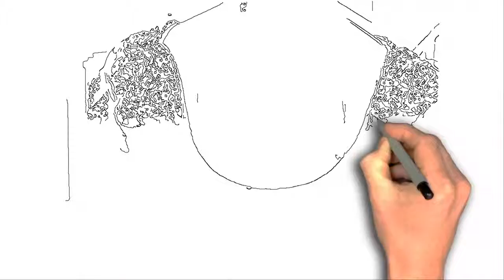Designer Maggam Work Blouse Romance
Latest Blouse Neck Designs Maggam Work Lo Cut Work . , . . . . '' . Here are some more compilation of topics and latest discussions relates to this video, which .

Blouse designs for wedding silk sarees south india fashion . , . . . . You can experiment with various trendy blouse neck patterns and sleeve designs for your .

Top blouse designs for wedding silk sarees south india fashion . , . . . . You can customize your wedding saree blouse with maggam work, kundan work, zardosi .

Designer Maggam Work Blouse . , . . . . Choosing a high neck pattern for your blouse and covering your neck in some gorgeous maggam work designs is all the .